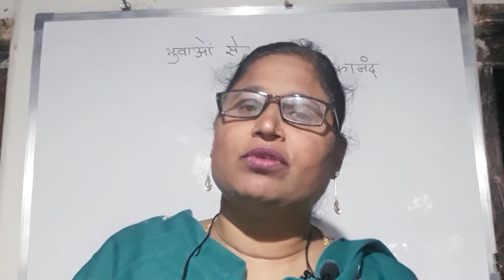PUC I || Yuva o Se || part 2